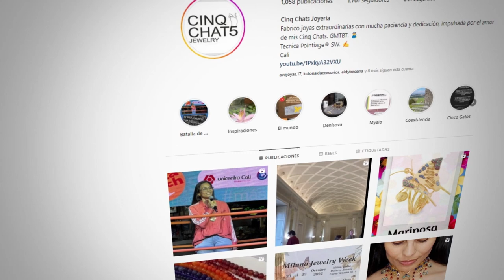COMO HACER un HERMOSO ANILLO en CERALUN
En este video aprenderás a como realizar un hermoso anillo haciendo uso de la técnica ceralun y cristales STONE.

En este tutorial aprenderás a cómo hacer un anillo único y personalizado utilizando una técnica popular y versátil como la del ceralun. Te guiaremos a través de cada paso para que puedas crear y lucir este anillo espectacular en poco tiempo.